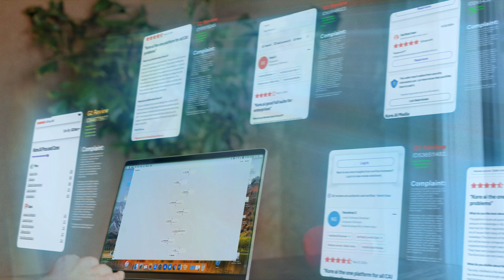Introducing Astral, the first AI marketer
Astral is the first AI marketer that uses the computer like a human. Our waitlist is open, and we're hiring a founding engineer